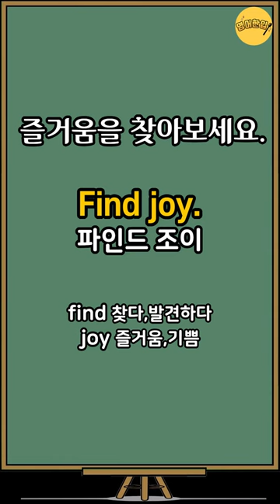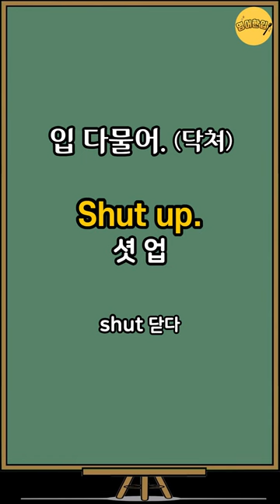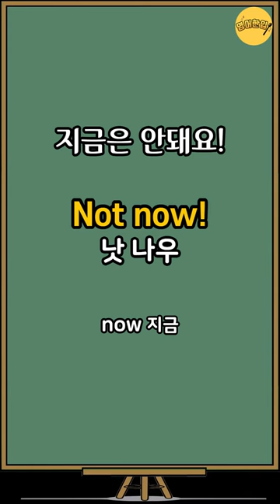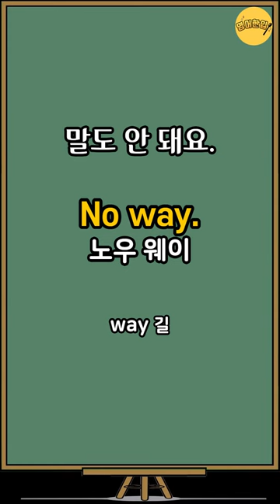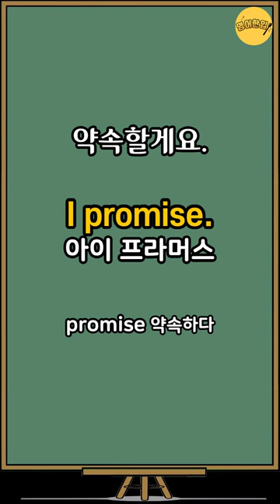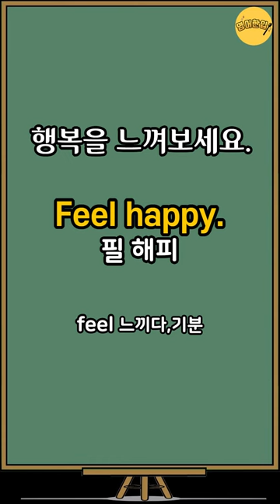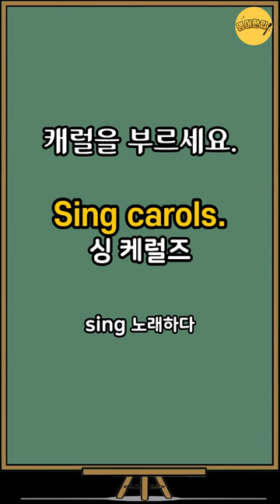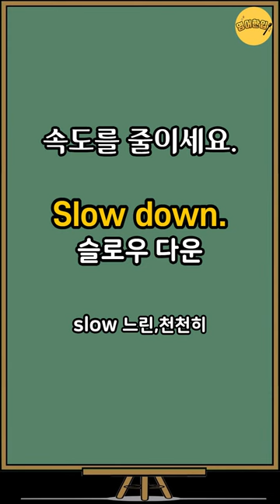[왕초보영어회화 #1] 초간단 2단어 영어문장｜미국 7살 수준 짧고 쉬운영어｜왕기초영어회화｜생활필수영어 배우기｜영어공부｜영어듣기｜그냥듣기만 하세요 [영어한입]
⏪ 00:11 영상 처음으로 가기(인트로 건너뛰기)
🔁 17:05 영어만! 반복 듣기
🔁 29:40 한국어-영어 1회씩만 듣기